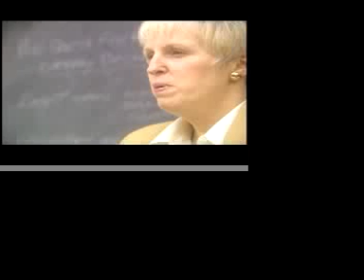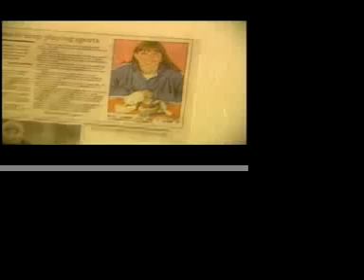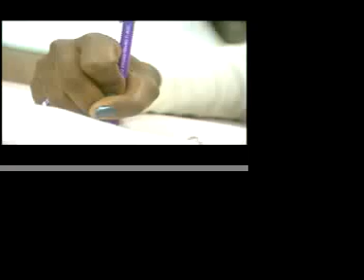Wyoming Seminary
Documentary on the Students and school

Directed by Rand Snyderman